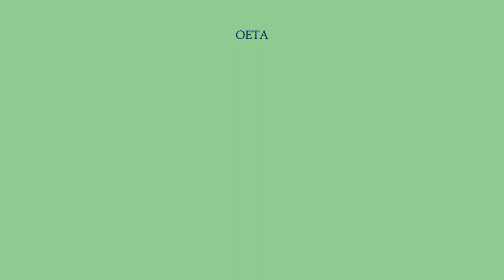OETA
점령 적지 행정부（영어: Occupied Enemy Territory Administration, OETA）는 전쟁에서 점령한 적의 식민지 영토를 관리하기 위해 연합군 당국에 의해 설정된 2가지의 20세기 행정에 부여된 이름이다.
원래 OETA는 오스만 제국의 아랍 지역을 관리하기 위해 제1차 세계 대전 동안 설립된 것이었다.
그리고 두번째 OETA는 점령된 이탈리아 식민지들（동아프리카, 북아프리카）를 관리하기 위해 제2차 세계 대전 동안 설립되었다.
하지만, 독일의 아프리카 영토나 아시아 영토, 제2차 세계 대전에서 패배한 일제의 태평양 영토 등에 관해서는 설립되지 않았다.
유럽 내에서 연합군의 군사당국은 AMGOT 형식을 사용했는데 이는 "Allied Military Government for Occupied"의 줄임말이다.
이 형식을 사용하여 연합군은 유고슬라비아, 알바니아, 아드리아 해, 그리스 등의 지역에 대한 관리방법을 신속하게 정할 수 있었다.
이집트 원정군에 명령을 하달할 때 그는 신속하게 적절한 직원과 정부의 지명으로 이집트 위임에 관련된 정치 및 행정의 문제를 떠나 현장에서 군대와 합류했다.
점령된 오스만 영토는 관리가 필요했고, 정부는 알렌을 팔레스타인의 최고 관리자로 임명했다.
그는 예루살렘, 자파, 마즈달, 브엘세바의 4지구로 국가를 분할하여 관리하였는데, 이렇게 관리하는 동안에 사람들의 요구사항을 따라 곡물 종자를 제공하고, 실시간으로 사람들에게 배포되며 부족한 종자는 수입해서 보충하였다.
그리고 그는 금융을 육군 은행을 통해 쉽게 처리할 수 있도록 하였고, 안정적인 통화가 설정되었고 우편서비스도 복원되었다.
그러면서도 알렌은 "자신의 소임을 다하는 것 뿐이다"이라고 했다.